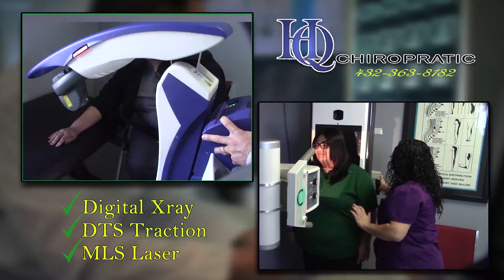DRB MEDIA COMMUNICATIONS DIGITAL NEWS(012519)-CAFE CON NOSOTROS-ODESSA HISPANIC CHAMBER EVENT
ODESSA, TEXAS/JANUARY 25, 2019-THE HISPANIC CHAMBER OF COMMERCE OF ODESSA HELD IT'S FIRST NETWORKING EVENT OF THE NEW YEAR, "CAFE CON NOSOTROS"FRIDAY MORNING, JANUARY 25TH AT THE MUNICIPLE PLAZA,FROM 7:30AM TO 9:00AM. MEMBERS AND NEW MEMBERS ENJOYED PAN DULCE FROM LA FIESTA BAKERY AND COFFEE FROM STABUCKS.

(ARNULFO MARTINEZ, CEO HISPANIC CHAMBER OF COMMERCE OF ODESSA)
"I ENCOURAGE THOSE OF YOU THAT WANT TO HOST ONE CALL THE OFFICE AND WE CAN SET IT UP. IT'S A NETWORKING EVENT YOU CAN COME PROMOTE YOUR BUSINESS. MEET NEW FRIENDS."

THIS NETWORKING EVENT IS PROMOTED AS A MONTHY EVENT AND IS A WAY FOR THE HISPANIC CHAMBER OF COMMERCE ODESSA TO AQUIRE NEW MEMBERS AND HELP THOSE MEMBER BUSINESSES CONTRIBUTE TO THE ECONOMIC DEVELOPMENT OF THE CITY OF ODESSA.

WELL, I THINK THEY'RE REAL IMPORTANT BECAUSE YOU CAN COME IN, YOU CAN MEET OTHER BUSINESSES, YOU CAN NETWORK WITH OTHER BUSINESSES AND IT'S A WIN WIN SITUATION.

THE CAFE CON NOSOTROS EVENT IS AVAILABLE FOR ALL BUSINESS, WHO ARE INTERESTED IN BECOMEING A MEMBER OF THE HISPANIC CHAMBER OF ODESSA OR ARE CURRENT MEMBERS WHO WANT TO HOST A NETWORKING EVENT.